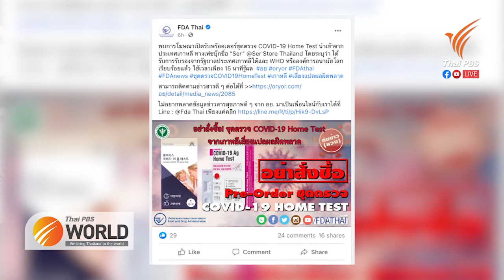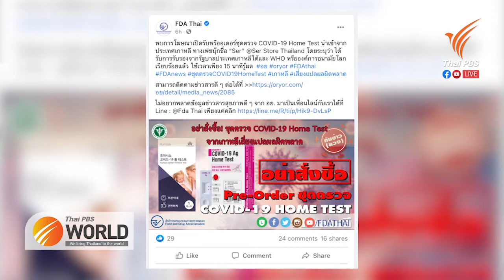Antigen test kits now available in pharmacies, tests on sale online not recommended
20th July 2021